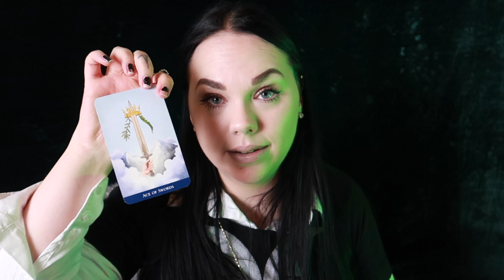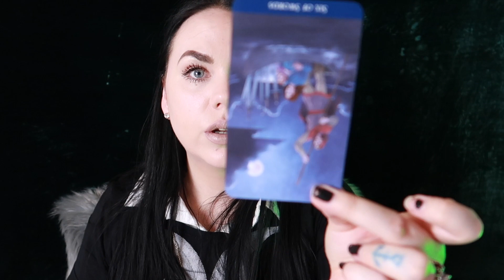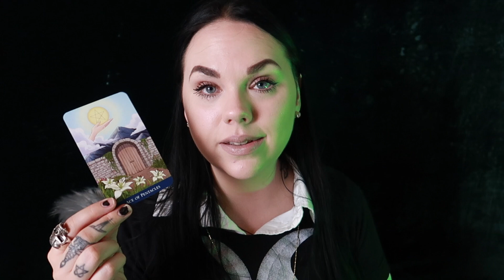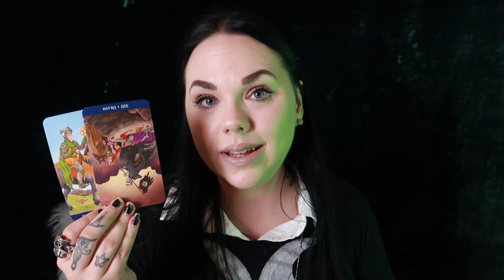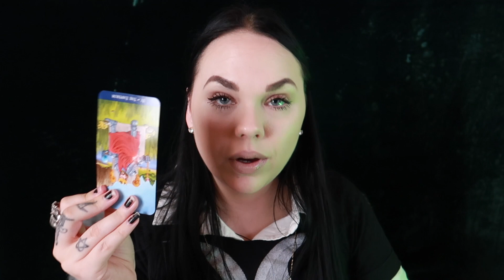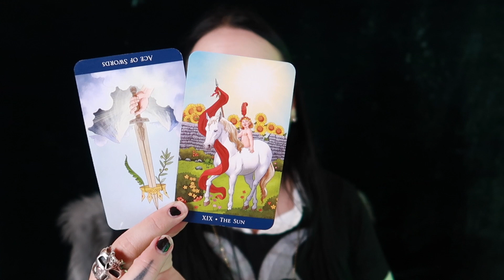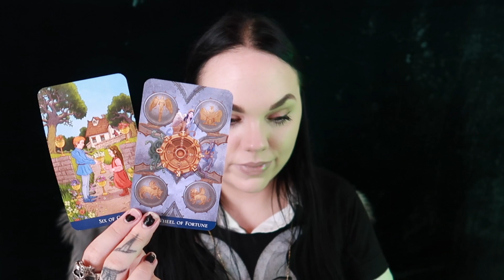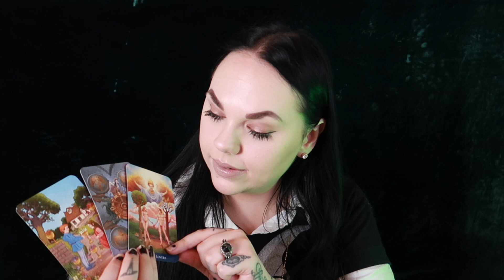The Seer 🔮 Do you see it clearly now? New offer coming but who is it? EARTH Taurus Virgo Capricorn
Daily message for EARTH Signs Taurus Virgo Capricorn ❤️ Look out for the signs

1 Question 25$  ( the question option is through mail )

25 min recorded reading with intuitive messages

40 min - 1 Hour recorded reading with intuitive messages

Leo Rising 🔥
Scorpio Moon 🦂